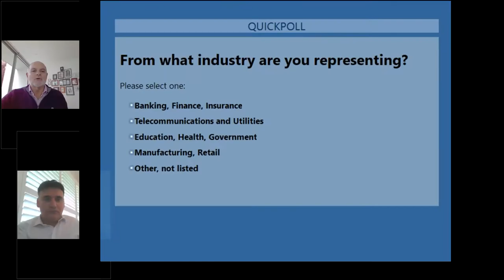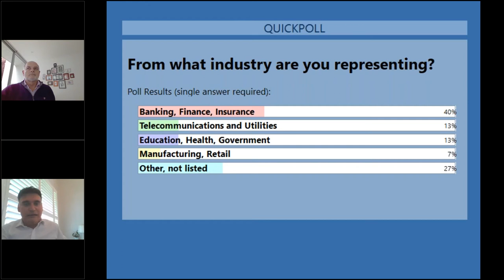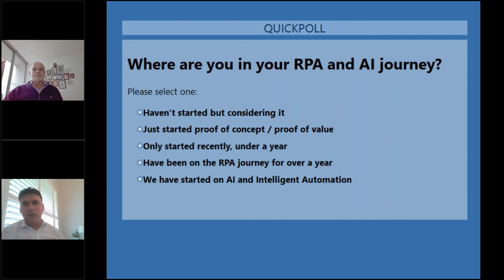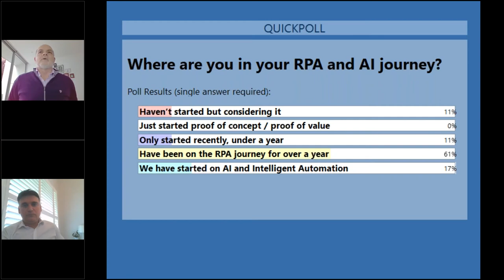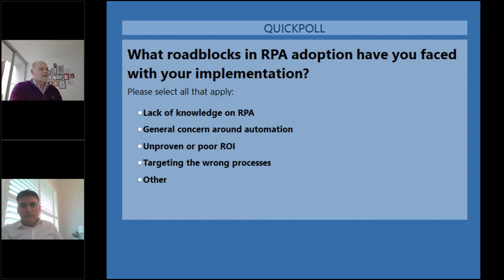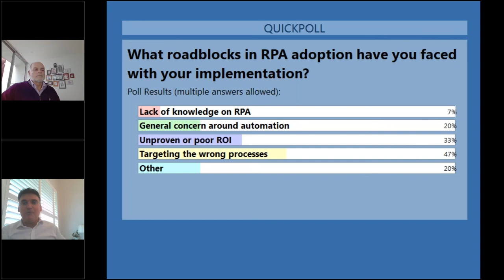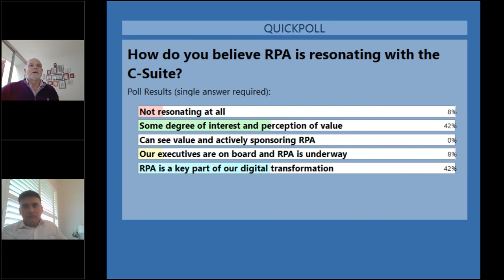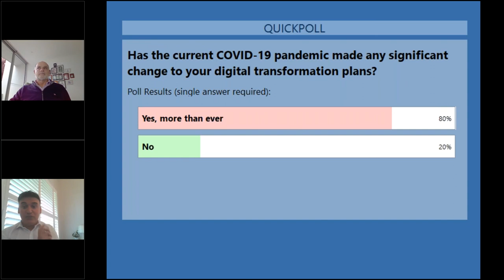Blue Prism Automation Partner Showcase with Reveal Group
In this month's Automation Partner Showcase, Mark will be interviewing Reveal's John Valastro to discuss the vision of the future of automation, Cognitive and AI and demonstrate the strength and capability of Blue Prism Alliances and Partners to inspire and help customers to achieve their goals around enterprise Digital Transformation.

Format: 30 mins webinar (2 min intro, 20 min interview, 8 min Q&A)